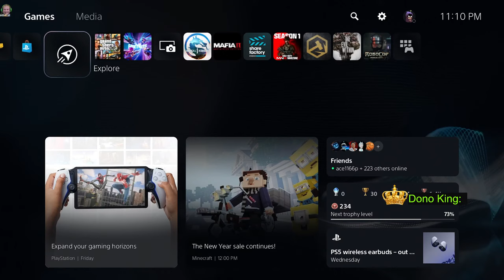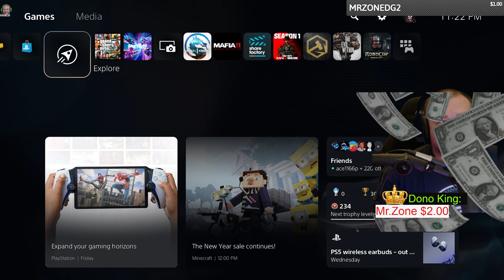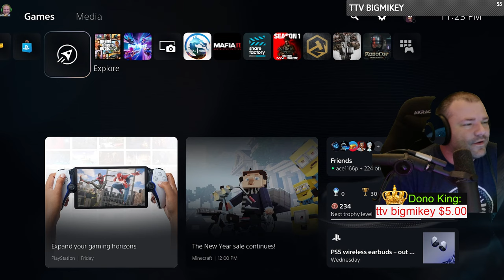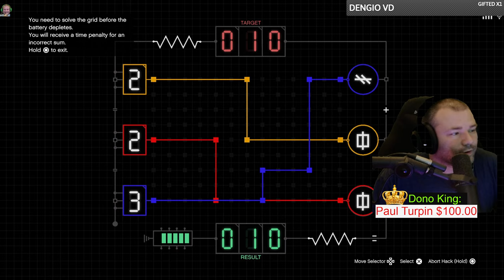GTA 5 Online MERRY CHRISTMAS, Where Is Our Christmas Gift Rockstar Games?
GTA 5 Online MERRY CHRISTMAS, Where Is Our Christmas Gift Rockstar Games? GTA 5 Online Merry Christmas And They Really Stole The Source Code. GTA 5 Online Festive Surprise 2023 Weekly Update, The Best In Years. GTA 5 Online Festive Surprise 2023 Snow, Christmas DLC, Podium Car, And Drip Feed. In GTA 5 Online tonight we will get the Festive Surprise 2023 which includes Snow, Christmas Masks, Christmas Outfits, Christmas Liveries, Christmas Sweaters, and other Christmas Things in GTA 5 Online. We will also get a GTA 5 Online New Lucky Wheel Podium Car. The GTA 5 Online Lucky Wheel Podium car consists of Vapid Clique. Tonight we should also get Dripfeed from the previous GTA 5 Online DLC The Chop Shop That vehicle will be the Bravado Dorado. We will also get a Prize Ride vehicle in GTA 5 Online tonight which will be the Tahoma Coupe, followed by Double Money and Triple Money Entourage (Festive Remix)

Jackknife Finnegan
8362 Tamarack Village Ste. 119

Today Jackknife Finnegan is going to play GTA Online. I like to have fun and do some stupid things in GTA 5 Online for the memes. This is how I make money in GTA Online before a GTA weekly update or after a GTA weekly update. I am a casual gamer that likes to have fun and talk about video game culture. Welcome to the Jackknife Finnegan live stream.